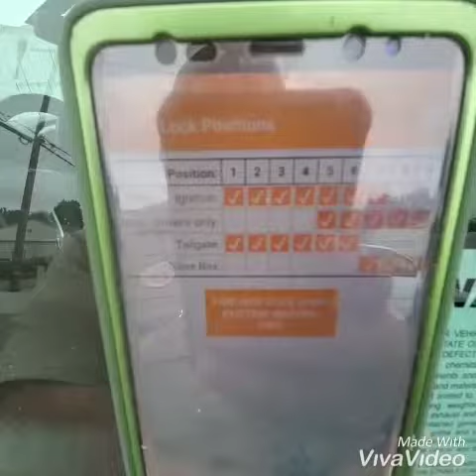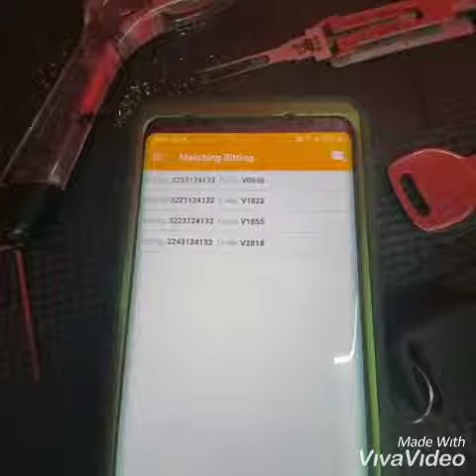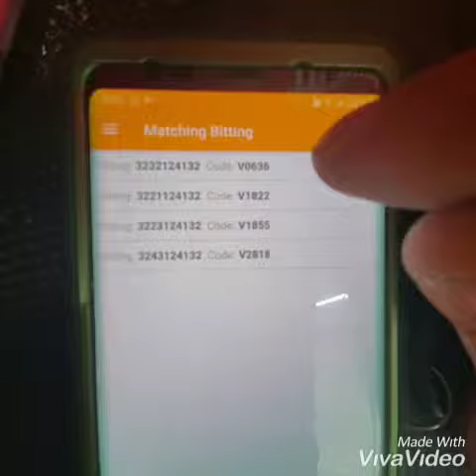Lishi 100 lost key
Lishi 100